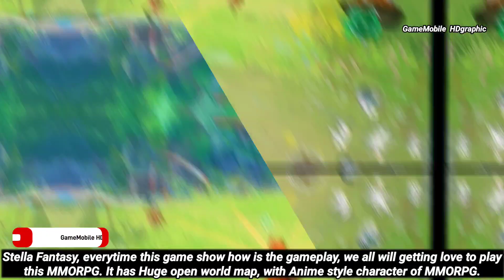Top 12 MMORPG CAN MAKE MONEY on Mobile | High Graphic MMO RPG (Play To Earn Game) on Android iOS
We should feel greatfull because we are in Gaming era, which is more and more MMORPG play to earn games and RPG can make money is coming one by one on Android iOS, some developer even make Games that can get money on Mobile and also PC. so this game is the best game you should play now or later thanks for watching. Top 12 MMORPG CAN MAKE MONEY on Mobile | High Graphic MMO RPG (Play To Earn Game) on Android iOS

WATCH :

Top 14 Best OPEN WORLD Games for Android iOS OFFLINE & ONLINE Low size Open World Games & High Size

BEST 15 Top ANIME GACHA GAMES of 2022 for Android iOS | Best MOST PLAYED GACHA Games on Mobile

Top 12 Best SURVIVAL Games for Android iOS on 2022 HIGH GRAPHIC Survival Games OFFLINE ONLINE Mobile

Top 12 Best MONSTER HUNTER Games for Android iOS 2022 MMO RPG | Best MONSTER HUNTER Mobile Game 2022

Top 10 NEW MMORPG 2022 on Android iOS | Top NEW RPG OPEN WORLD games on Mobile You must Play in 2022

Top 15 Best NARUTO GAMES NO EMULATOR for Android & iOS 2022 | Best NARUTO Games OFFLINE ONLINE 2022

Top 10 Best ZOMBIE Games for Android iOS 2022 | Best Zombie OPEN WORLD Survival Zombie games Android

Top 11 Best MOBA Games for Android iOS on 2022 Most Popular MOBA Games you should Anticipated 2022

Please FOLLOW our official Instagram :
gamemobile_hdgraphic

PIN COMMENTS